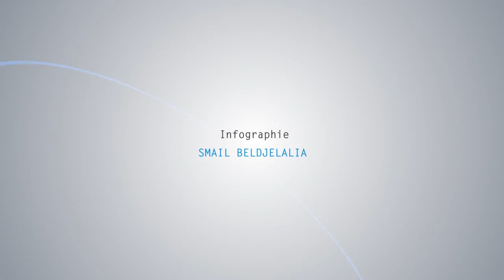Interview de Karim Moussaoui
Les jours d'avant de Karim Moussaoui (France-Algérie, Drame, 47', 2013). Le wihr d'or au 7ème FOFA (Festival d'Oran du Film Arabe) Le prix du jury au FIFF de Namur Le prix format court au FIFF de Namur Le Griot d'or au Festival de Ciné Africano de Cordoba Le premier prix du court métrage au festival du film arabe de Fameck.